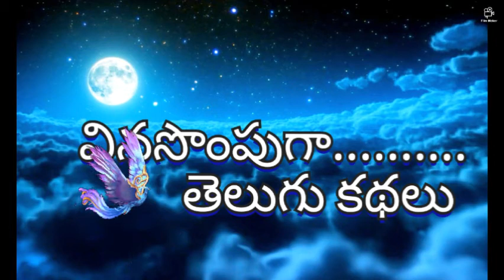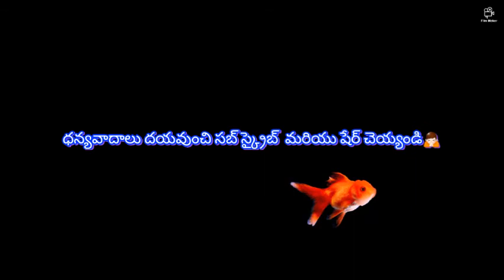అడవిలో తోడు | Telugu stories | chandamama kathalu | moral stories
అడవిలో ఒంటరిగా వెళ్ళాలంటే ఎవరికైన భయమే కదా. మరి ఈ అబ్బాయి విషయంలో ఏమి జరిగిందో. 🤔